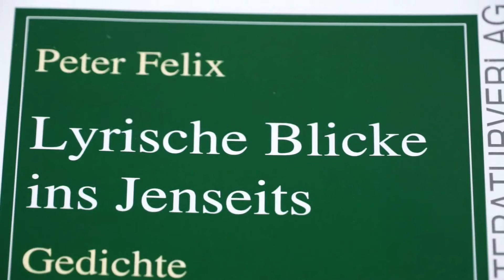Interview mit Peter Felix, Autor des Gedichtsbands "Lyrische Blicke ins Jenseits"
Der Autor führt den Leser mit seiner Lyrik in die Vergangenheit jenseitigen Geschehens. Diese Vergangenheit bedeutete einst für einen Jeden ein glückliches Dasein in einer feinstofflichen, jenseitige­n Welt unter der Herrschaft Gottes und seines von ihm eingesetzten Königs Christus. Sie liegt so lange zurück, dass -- angesichts der wissenschaftlich definierten Zeiträume irdischen Geschehens -- es dem Leser unfasslich erscheinen mag. Dem gegenüber steht der Mensch mit seinen Alltagssorgen und dem Lebenskampfe, der ihn voll in Beschlag nimmt. Nachzudenken über das Leben und Phänomene, die auf eine jenseitige Welt hindeuten, wäre ein erster Schritt zum umfassenderen Verständnis der eigenen irdischen Existenz. Peter Felix greift folgende Themen auf: das einstige Leben vor der irdischen Materie, die Ursache des Verlustes jenes Daseins, die Erlösung durch den Mensch gewordenen König und die Gesetzmäßigkeiten des Wiederaufstiegs. Es sind keine eigenen Phantasien, die uns der Autor zeigen will, sondern die zur Lyrik verdichtete Geschichte eines jeden Individuums. Die Gedichte gründen auf geprüften geistigen Durchgaben eines medialen Menschen: Beatrice Brunner. Sie erhielt ihre Durchgaben von 1948 bis zu ihrem Tode 1983. Ihr umfassendes literarisches Erbe lässt die eigene Existenz besser verstehen und die Ziele erkennen, die den Menschen auf seinem Heimweg zur Wiedererlangung seines früheren glücklichen Lebens in der geistigen Welt unterstützen.